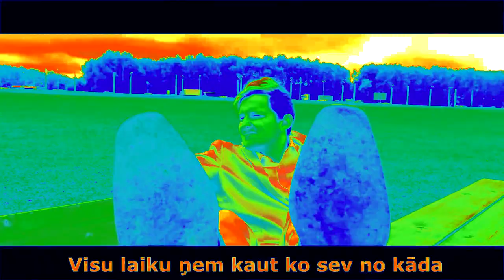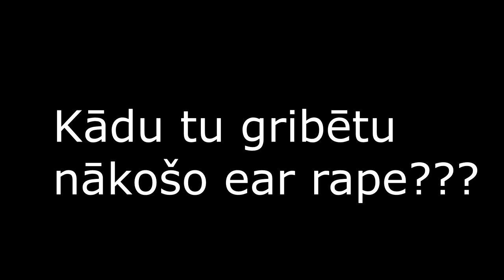FEK U EARRAPE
Sveiki visiem! Šis ir mana pats pirmais EarRape jebakad dzīvē! Ja iepatīkās šis tad droši abonē manu kanālu un nospied like un komentaros ieraksti kādu man taisīt nākošo EarRape!!!